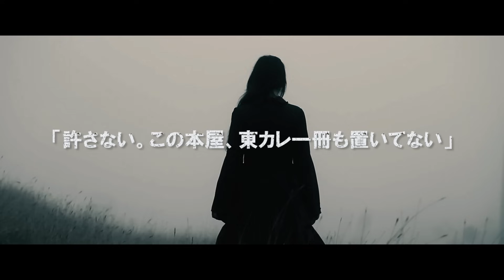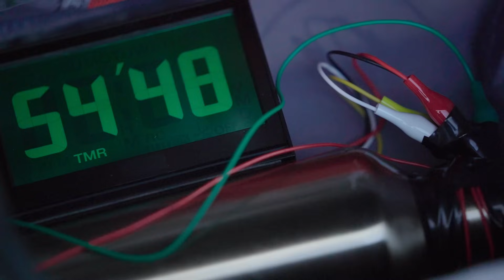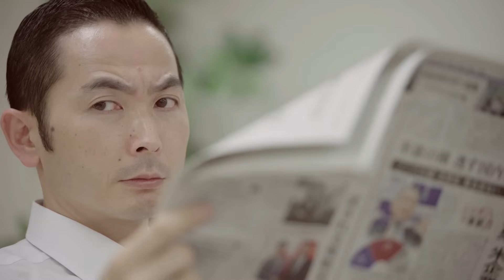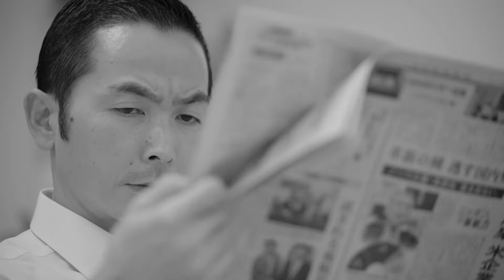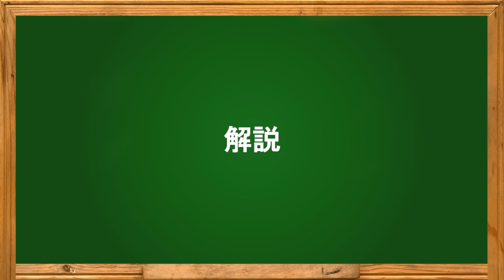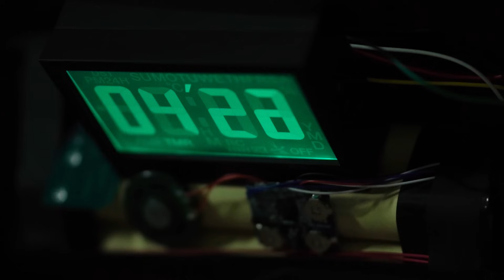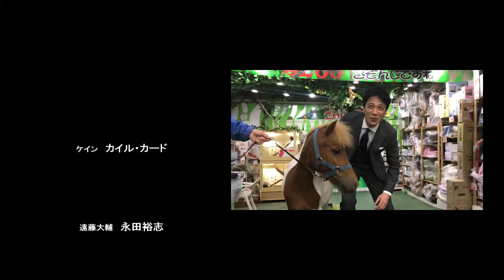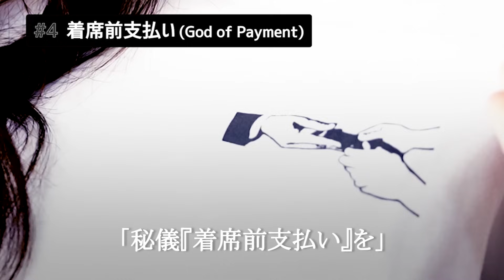【劇場版が無料公開】笑いあり涙あり！自宅で楽しむ映画はこれ【港区おじさん THE MOVIE】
大ヒット作『港区おじさん THE MOVIE -最後の乾杯-』が無料配信中。

1分からはじまった累計再生回数8,000万突破のWEBドラマが、映画に。

【ストーリー】
2018年、大阪の土地を買い占める連中がいた。
国際犯罪組織が、同時テロで東京を壊滅状態にし、第二都市の大阪の地価高騰を引き起こして大儲けしようと企んでいたのだ。
彼らが東京で標的に選んだのは、ビジネスの中心地『丸の内』、政治の中心地『霞が関』、そしてカルチャーの中心地『港区（六本木と西麻布周辺）』。
しかし、日本にはあのおじさんたちがいた。それは船田さん率いる”港区おじさんファミリー”。
敵の存在すら認識できていないファミリーの常軌を逸した言動により、行く先々で計画を阻まれてしまうテロリスト軍団。
窮地に追い込まれた彼らは、ついにファミリーの親玉『船田さん』に狙いを定め、船田の命もろとも港区の破壊を目論むが…！？

©️2018 TOKYO CALENDAR,INC.